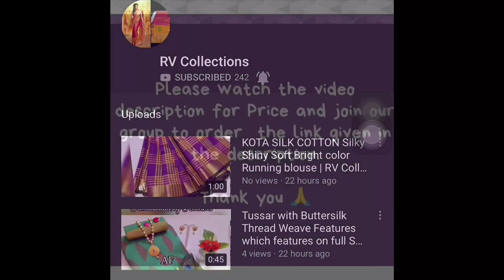Two Tone Cadbury silk Sarees | RV Collections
Fabric : two tone Cadbury silk with designer blouse

Material will be as soft as Cadbury Diary milk

 Price : 1175+shipping

*Limited Stocks*🌹

Jamdani Sarees,
bridal sarees,
kuppadam sarees,
uppada sarees,
chiffon sarees,
chettinad sarees,
Wedding sarees,
Party wear sarees,
Banarasi sarees,
Bangalore silk sarees,
Linen Sarees,
Ikkat sarees,
Two tone sarees,
Hadloom sarees,
Organza sarees,
Organsa sarees,
half sarees,
Rayon Kurtis,
Bandhani Sarees,
saris,
Daily wear sarees,
Blouse designs,
Bridal sarees,
Marriage collections,
latest sarees,
lehanga designs
gotapatti sarees
organza sarees
sarees
rv collections Sarees
sana silk